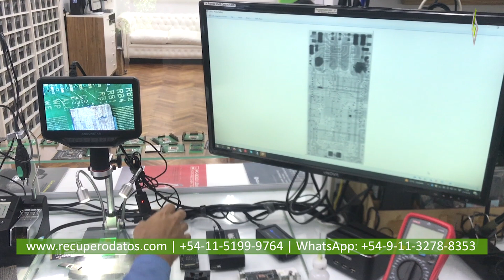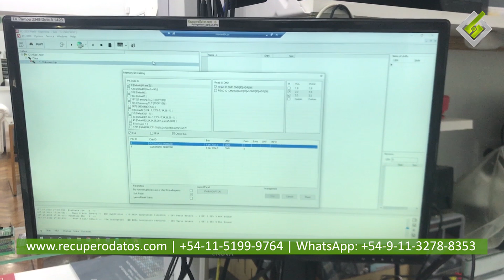PENDRIVE Y MEMORIAS PARTIDAS: ¿Se puede recuperar información? | RecuperoDatos.com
Te contamos cómo es el proceso de recuperación en las memorias y pendrives que se partieron. ¡No te lo pierdas!

📍 Address: La Pampa 2349 - A, Belgrano, Capital Federal, Argentina